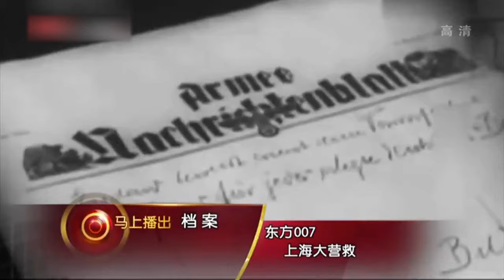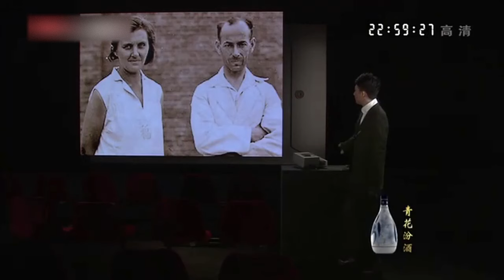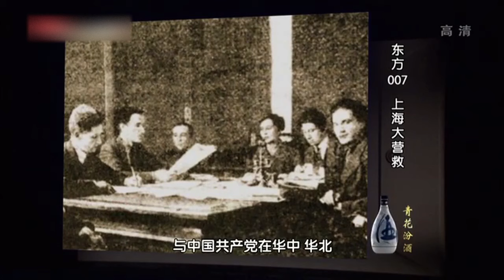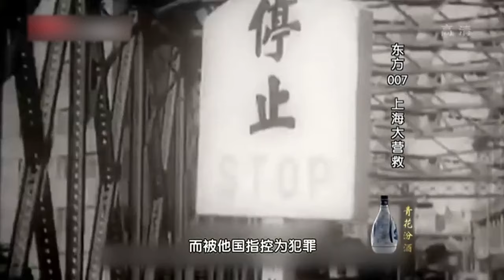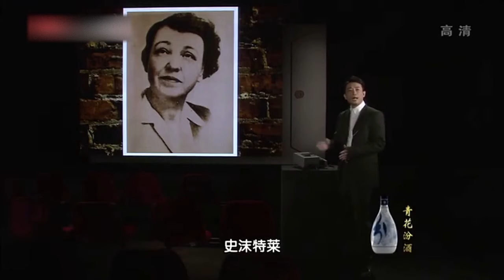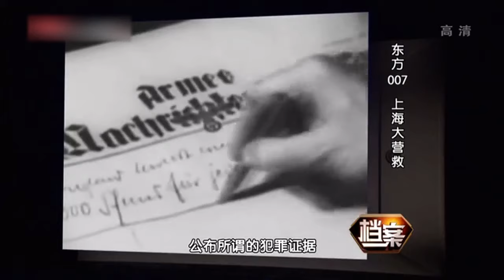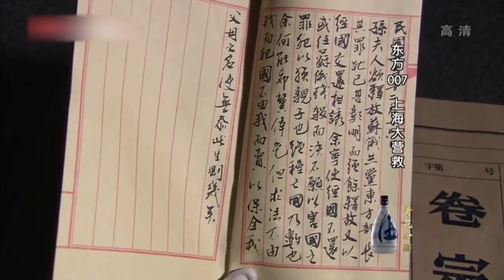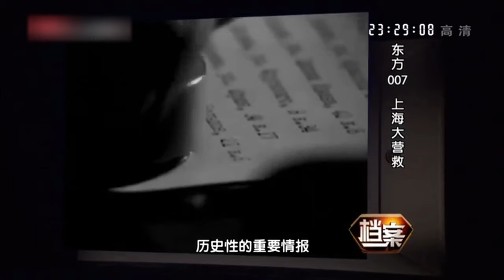二战的红色谍王，和蒋介石谈笑风生，一封信改写历史，却被污名20年